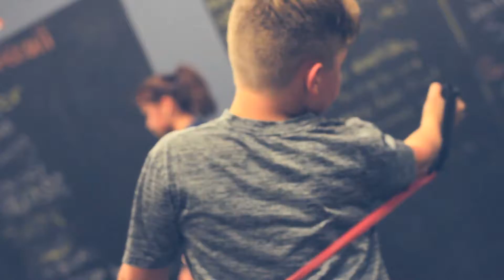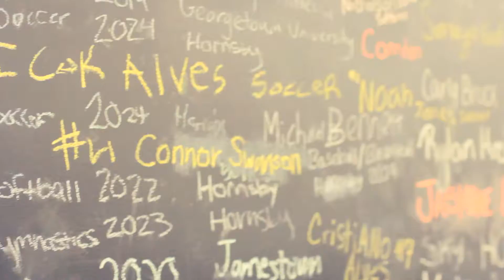The Grind in the Lab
-757NextLevelAthletes.com
Book your session today!!